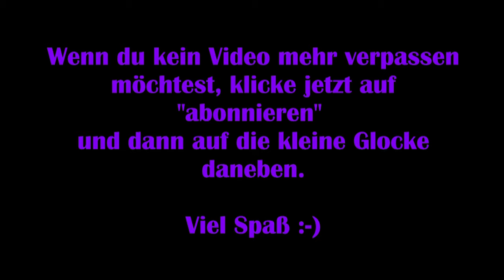Final Fantasy XV [Deutsch] #09 – Von Fröschen und Monstern [Lets Play] Windows Edition